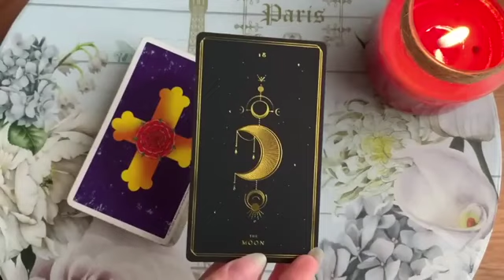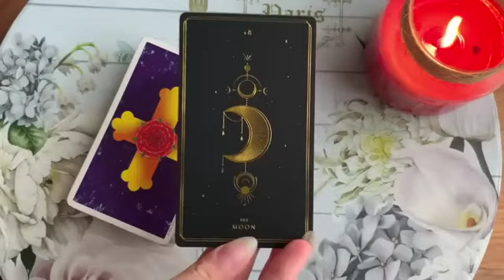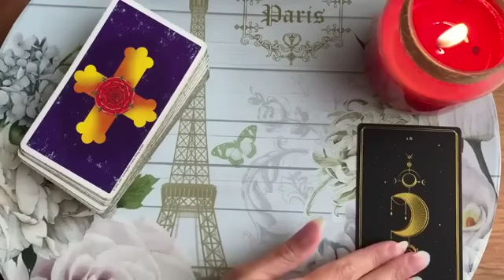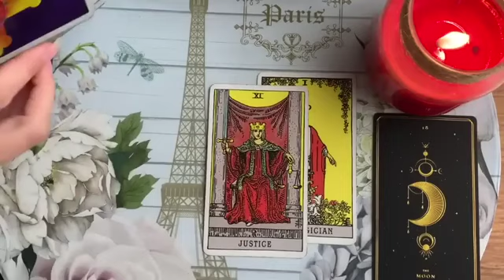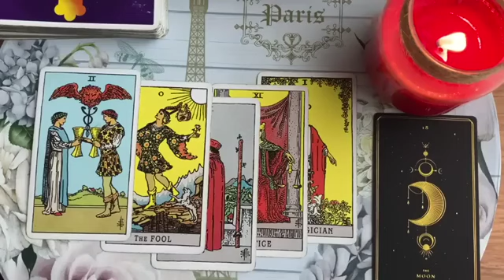GEMINI ♥️ IT'S NOT DONE YET! YOU'LL SEE! ♥️ 26 MAY 2024 DAILY TAROT